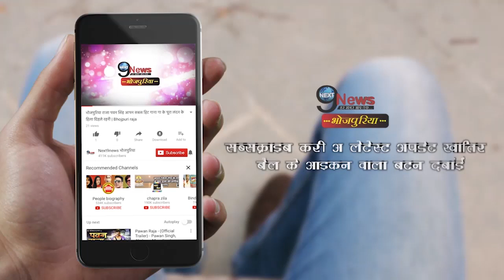पवन सिंह ने इस हिंदी गाने का बनाया भोजपुरी Remake, खूब देखा गया ये धमाकेदार वीडियो